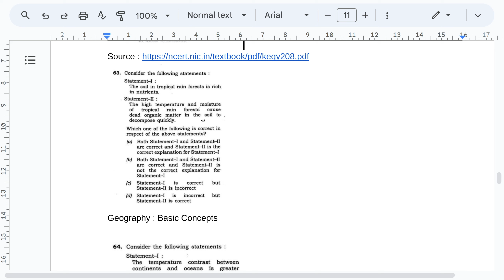2023 UPSC Civil Service Preliminary GSI Paper - PQ063